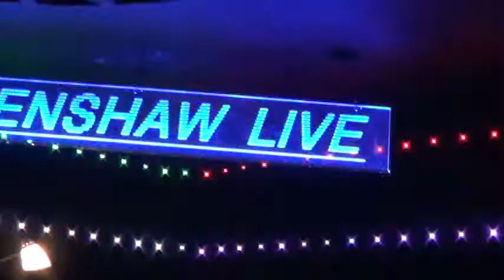Wayne Nightshift @ Crenshaw Life